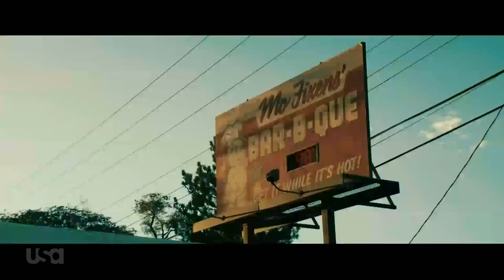Briarpatch 1x02 Promo "Snap, Crackle, Pop" (HD) This Season On - Rosario Dawson series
Briarpatch 1x02 "Snap, Crackle, Pop" Season 1 Episode 2 Promo - A new suspect emerges. Allegra meets Chief of Police Eve Raytek. Jake brings snowcones.

Briarpatch 1x02 Promo/Preview "Snap, Crackle, Pop"
Briarpatch Season 1 Episode 2 Promo
Briarpatch 1x02 Promo "Snap, Crackle, Pop" (HD)

» Watch Briarpatch Thursdays at 10pm on USA Network
» Starring: Rosario Dawson